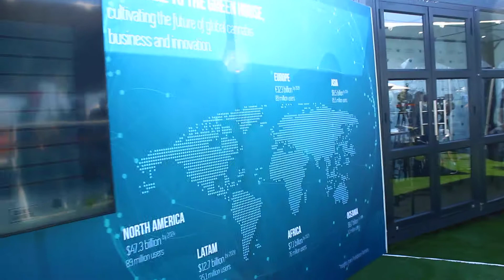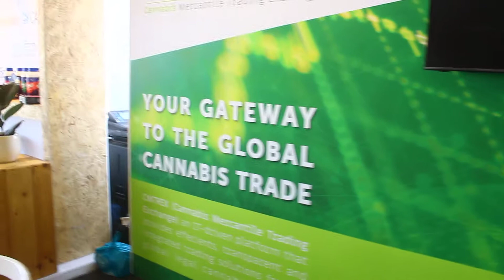Lifestyle at CannaTech 2019 Cape Town